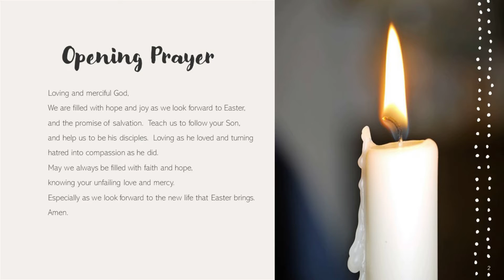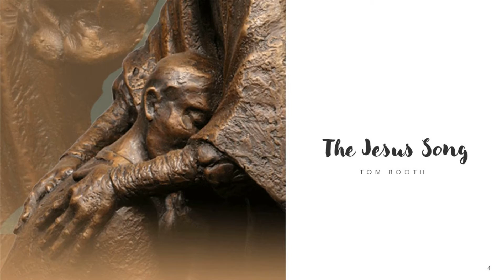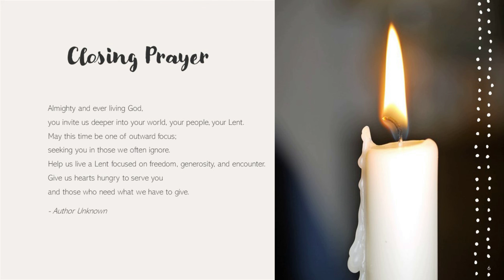Children's Lenten Prayer Service, Week Four: The Jesus Song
This fourth video of our Lenten Prayer Service series, features the Ave Maria Parish Children's Choir.  Join us this week for prayer and music as we continue through this season and look towards Easter!